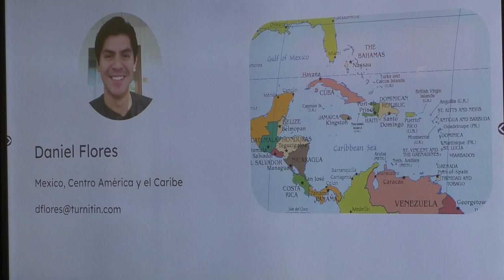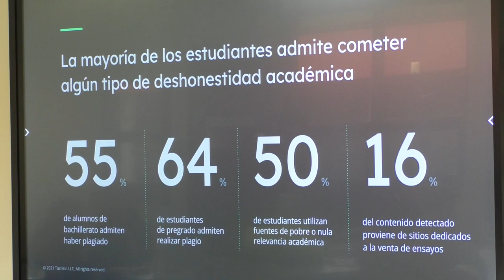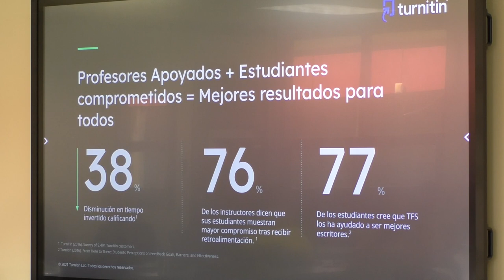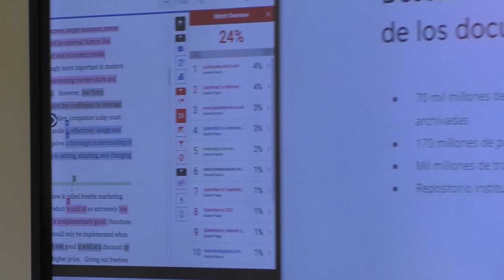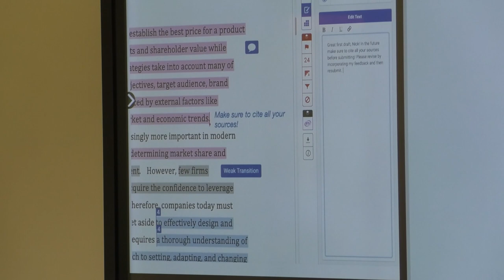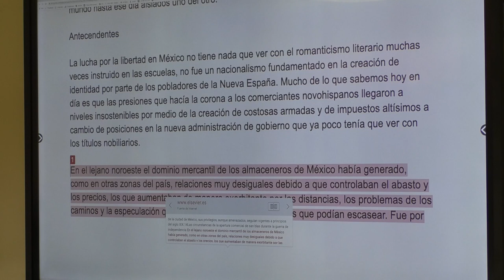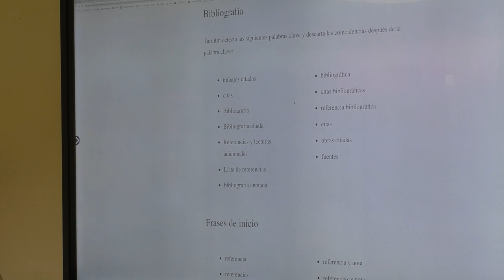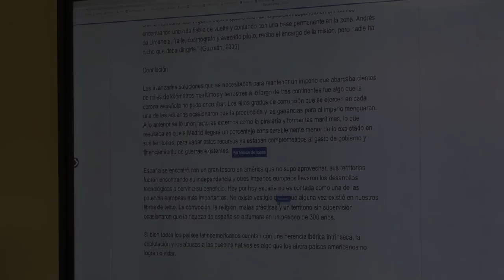Turnitin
Taller sobre el programa turnitin